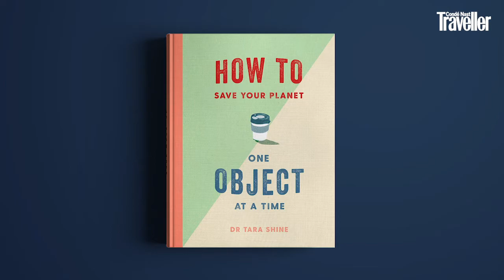How to help save the planet while travelling: Dr Tara Shine shares her tips | Condé Nast Traveller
Climate change expert Dr Tara Shine shares her insights on how to safeguard nature for the future in the latest instalment of Traveller’s Tales.

is the website for the award winning Condé Nast Traveller magazine. On the website you will find expert insider guides and tips on where to eat, sleep, party and shop. Plus, holiday, fashion, A-List travel tips, and much more. An insider's guide to the world.